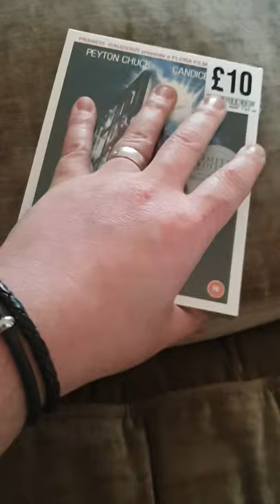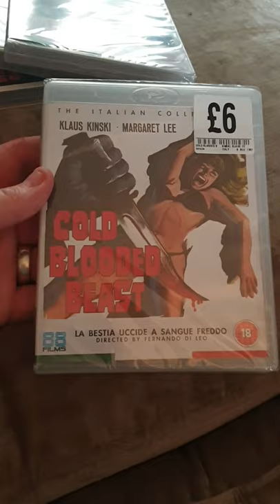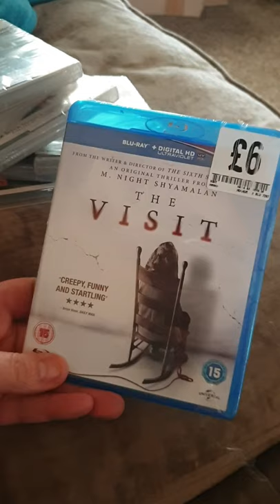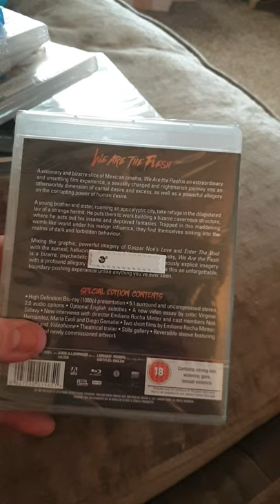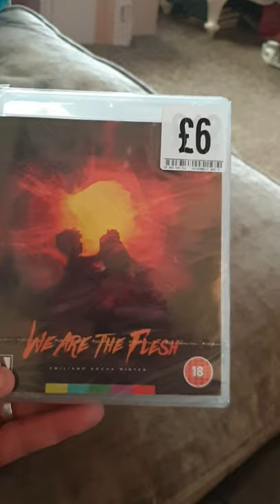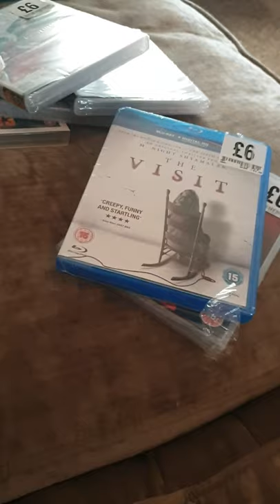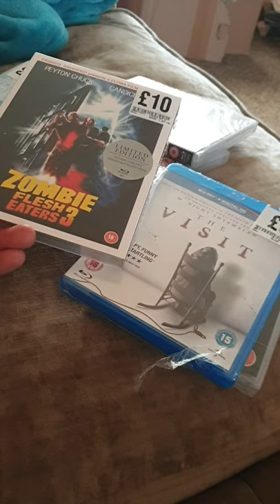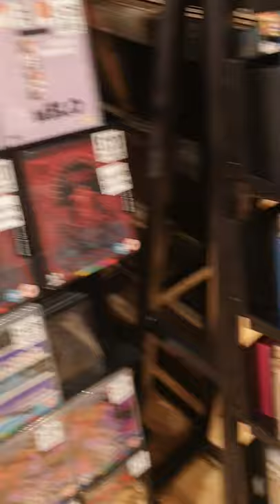Come with me on a trip to HMV and FOPP!!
Trip to Nottingham, see what I grabbed 👌